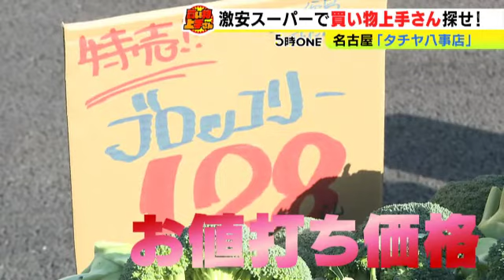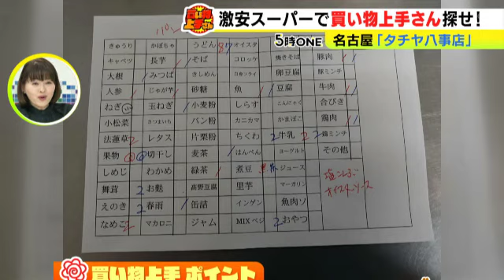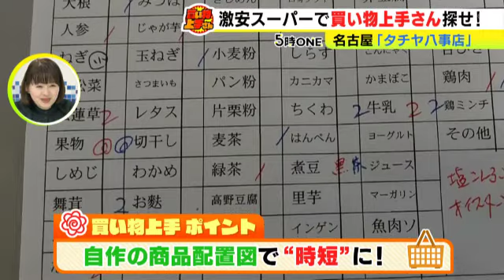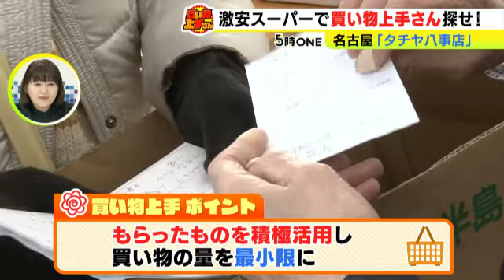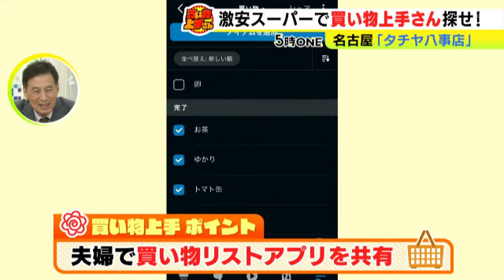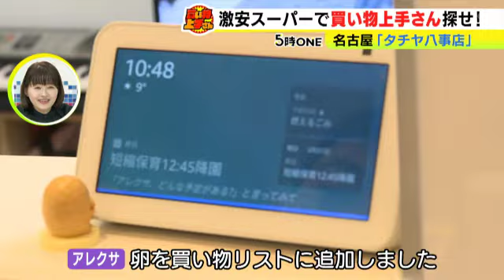店員の作業を見て動く人も…激安スーパーに通う“買い物上手”たちのスゴ技「マイかご」は手間いらずで時短に【タチヤ】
食品など様々な物の値段が上がる中、街の皆さんはどのように日々の買い物を工夫しているのか、名古屋 市#天白区 の#激安スーパー 「タチヤ 八事店」で取材しました。

2023年2月27日放送